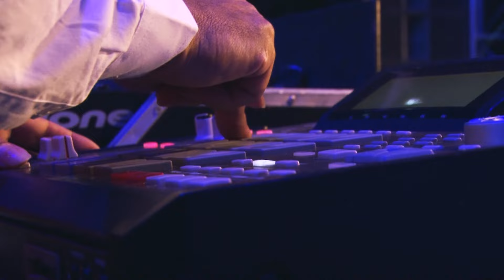Bonde do Tigrão - Rap Felicidade + Rap das Armas [DVD O Baile Todo]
Rap da Felicidade e Rap das Armas são faixas do DVD O Baile Todo.

Já nos segue nas redes?

Rap da Felicidade - Julinho e Katia
Editora: Link (Nowa)

Rap das Armas - Mc Junior e Mc Leonardo
Editora: Link (Nowa)